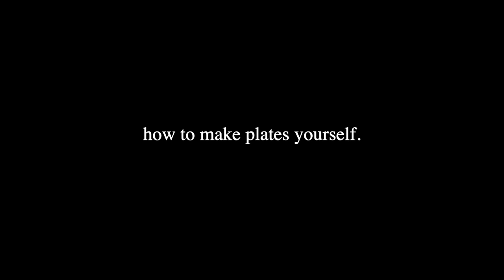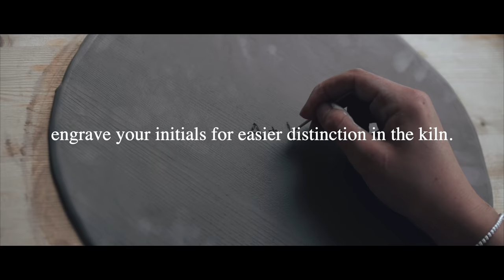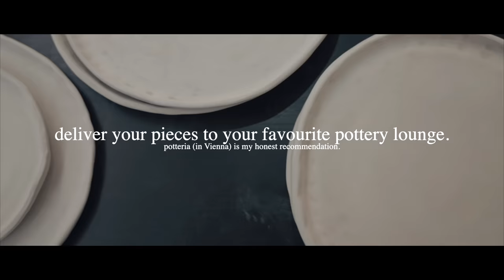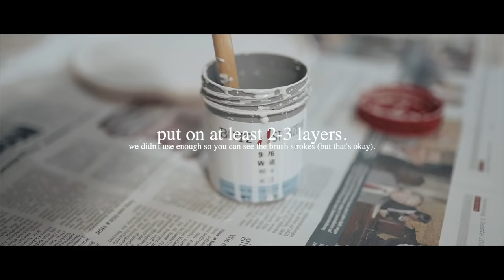POTTERY AT HOME | How to make plates at home (alina x potteria)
Pottery has become one of my favourite hobbies and I am super excited to share it with you. This video shows the whole process from a  chunk of clay to a finished plate. Everybody can do it, this was actually one of my first tries as well. Plus, it's the perfect lockdown activity. So what stops you from trying it?
With the tips and tricks that I share in this video, I am hoping to help you with creating imperfectly perfect plates yourself. 🖤
Please note that I am self taught and am very happy about any tips and tricks you might have for me!

The materials I used:
White glaze

My gear:
Lenses: Sigma 35mm 1.4 & Sigma 24-70mm 2.8
Camera Backpack: Wandrd Prvke 31l
Action-Cam: GoPro Hero 8 black
Gimbal: Zhiyun Crane 2

* If you buy the product through this link, you support me. This means that you don't pay anything extra for the product and I get a small provision. It's a win-win situation :)